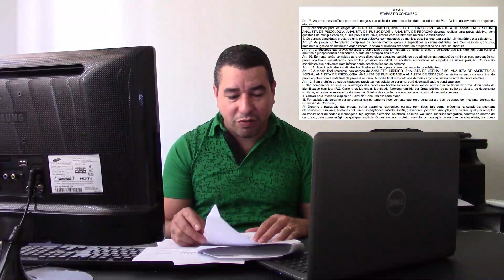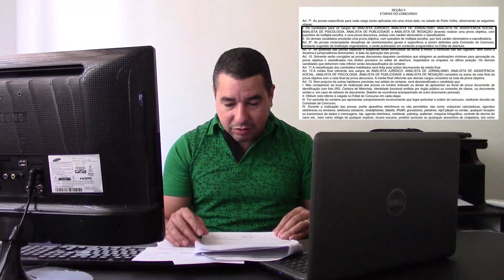CONCURSO DA SEDUC/RO 2019 OFERTARÁ 4.163 VAGAS E DPE/RO APROVA REGULAMENTO PARA CONCURSO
De acordo com o requerimento da Gerência de Provimento, Avaliação e Saúde Ocupacional (Gpaso) da Seduc: Benilce Matos, o novo Concurso Público previsto para 2019 terá 4.123 vagas, divididas entre os cargos de Professor 40h, Técnico Educacional e Analista Educacional.